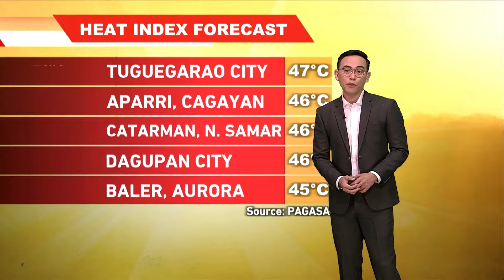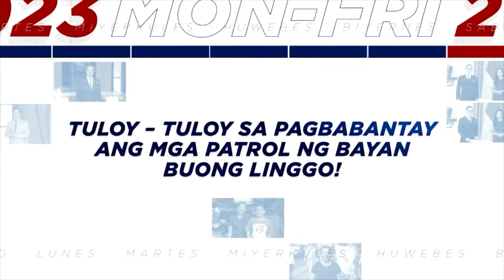Mainit, maalinsangang panahon, patuloy hanggang weekend | TV Patrol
Malaking bahagi ng bansa ang makararanas pa ng mainit at maalinsangang panahon dahil sa monsoon break hanggang weekend.
Samantala, walang inaasahang bagyo hanggang sa susunod na linggo.